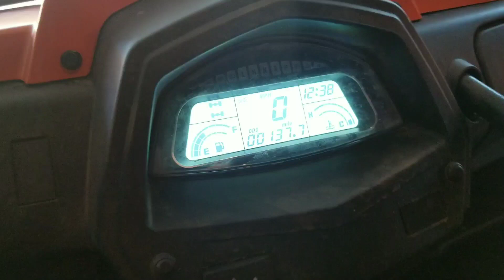2020 CF Moto UForce 800 Review and Top Speed!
Join me as I get a chance to spend some time with my dad's 2020 CF Moto UForce 800.

His channel is croman1 outdoor channel.  Check out his channel for more videos on this machine and similar adventures!